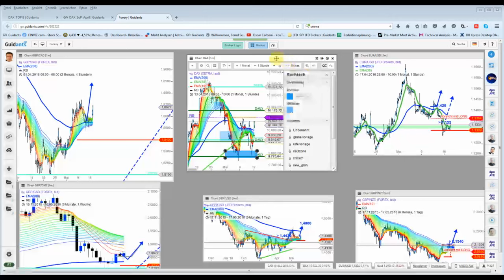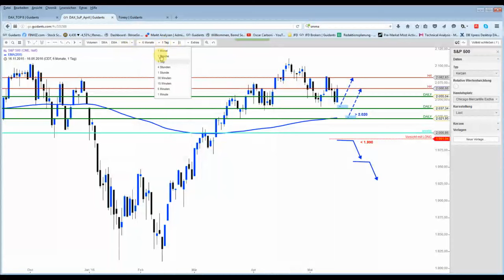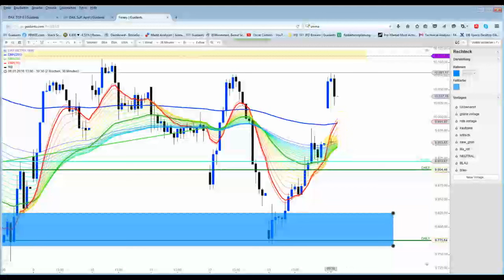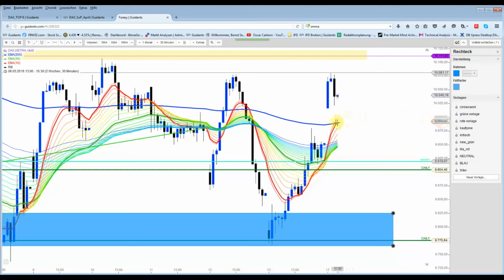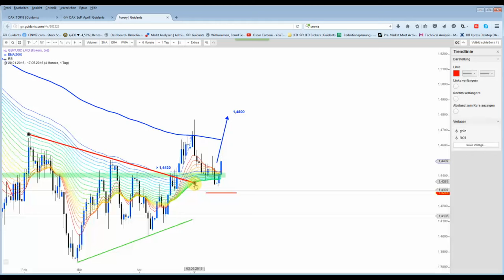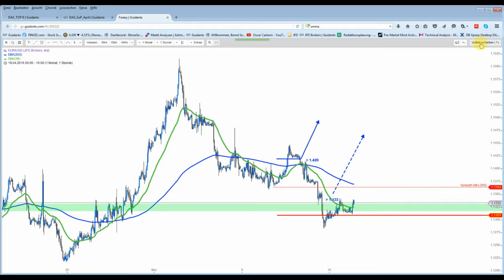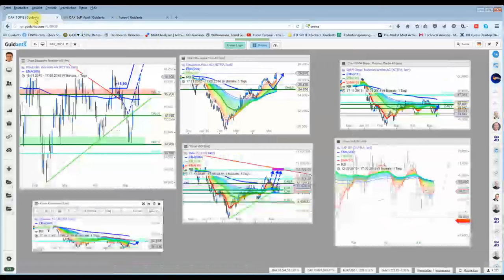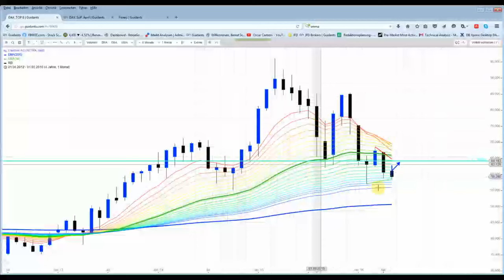DAX&Co - DAX spring über die 10.000-Punkte-Marke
Doch es wird mit einem Rücklauf bis 9.995 Punkten gerechnet.